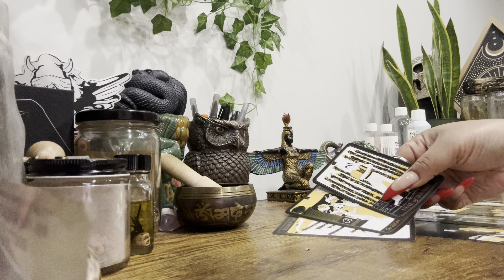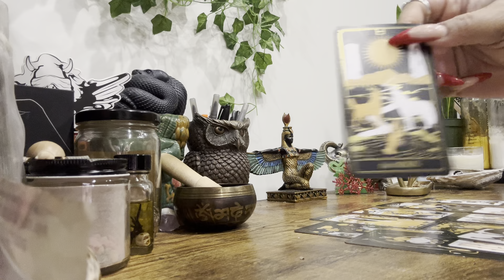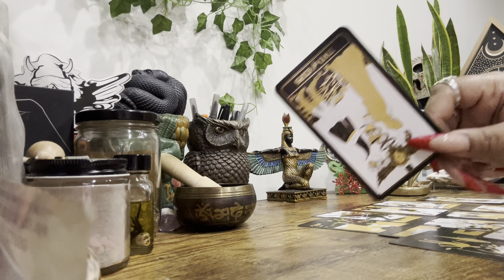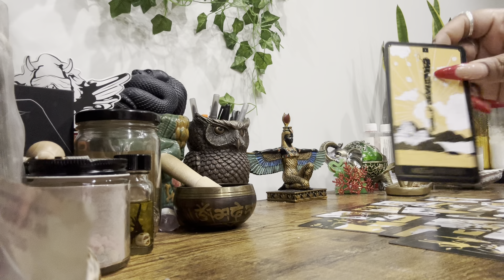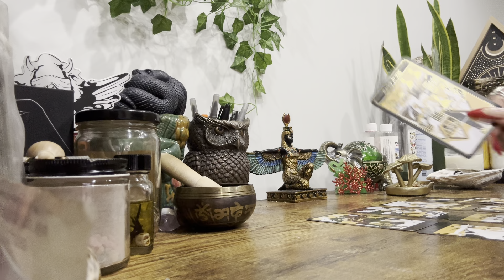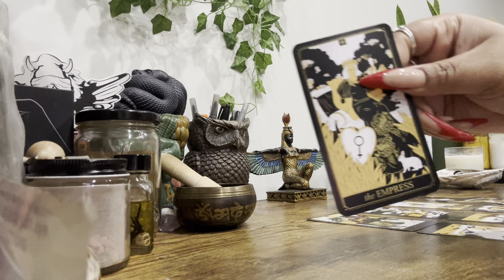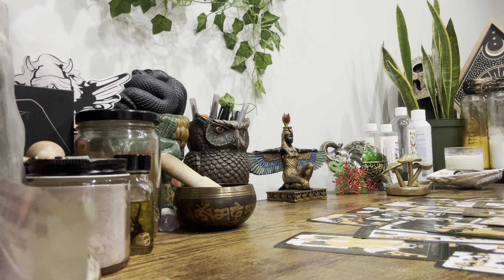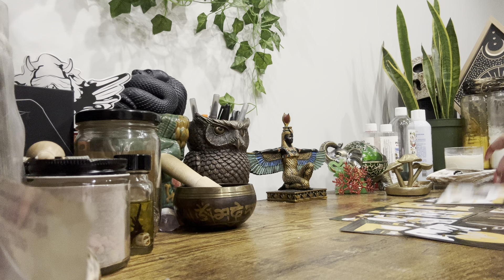All SiGNS • Weekly Messages 12•11 - 12•17